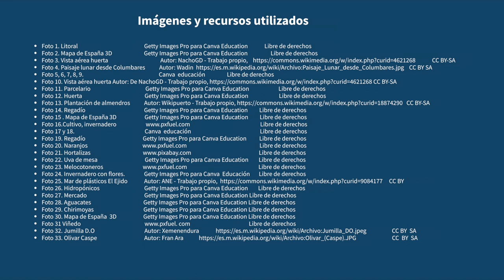LOS PAISAJES AGRARIOS DE ESPAÑA: EL PAISAJE MEDITERRÁNEO LITORAL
Vídeo curricular sobre el paisaje mediterráneo litoral.